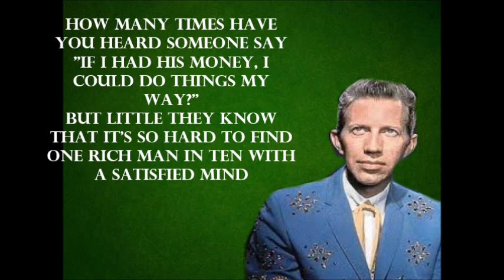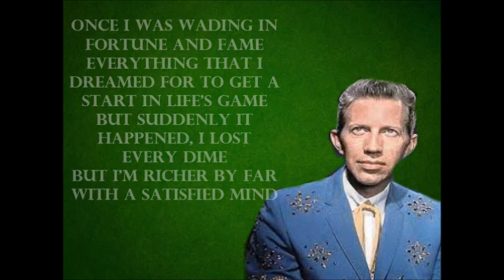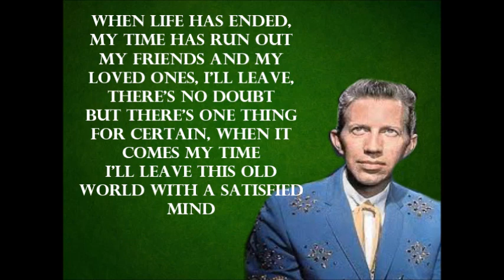A Satisfied Mind Porter Wagoner with Lyrics